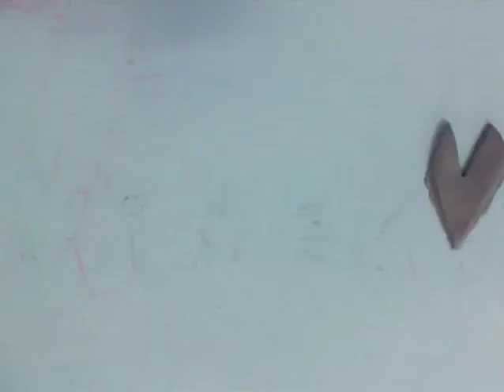Origin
A collaborative Claymation film made by 3 participants of the Animation pedagogics module. Denmark, 2012.